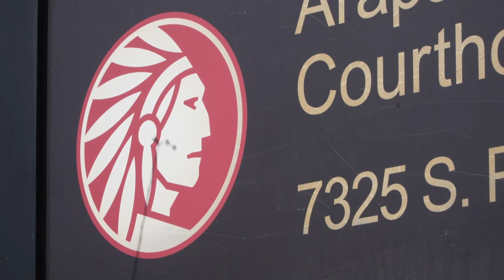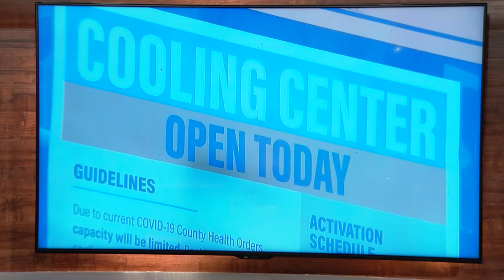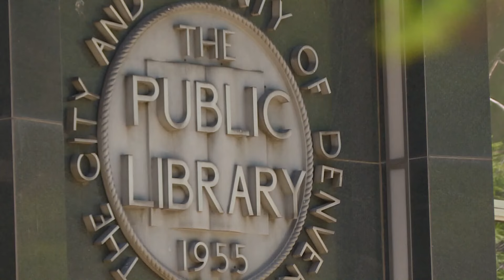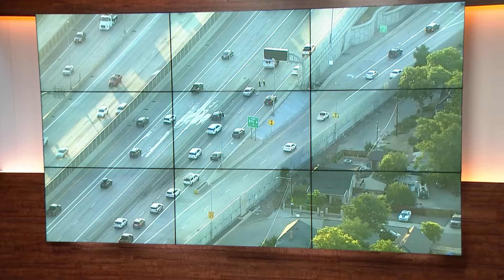Latest headlines | Denver braces for upcoming heat wave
Here are the top stories from the 6 a.m. newscast on the morning of July 11, 2024.

9NEWS (KUSA) is located in Denver, Colorado.